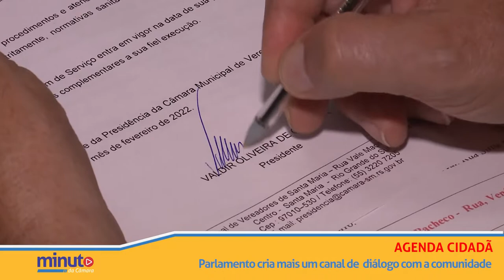Minuto da Câmara | 11 de fevereiro de 2022